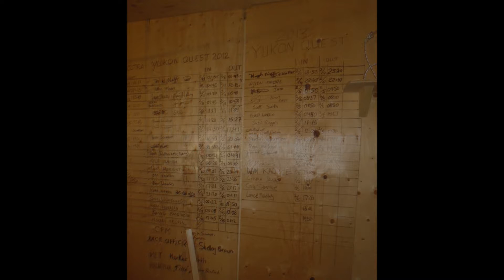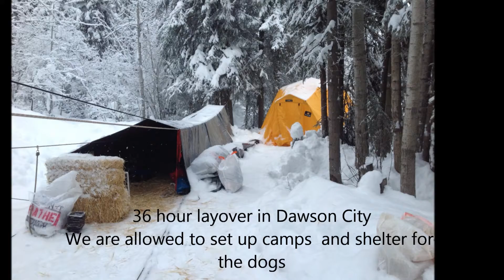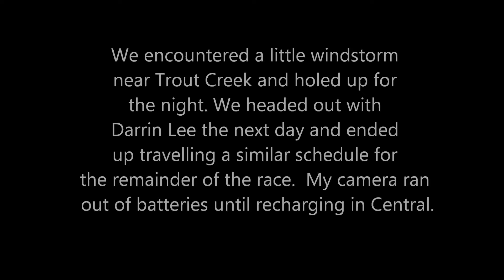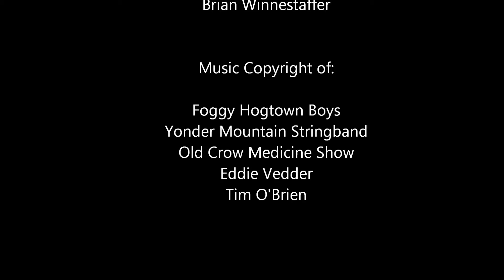Yukon Quest 2013 - Cody's Rookie Run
This is a video diary of Cody's 2013 Yukon Quest rookie run. He compiled footage along the race, however, he ran short of space and lost battery during sections of the race, so it is not complete. With the cooperation of the Yukon Quest videographers, we were able to get some additional footage from different portions of the race. Thanks to all that took footage and allowing its' use on this mini docu video diary. Enjoy!